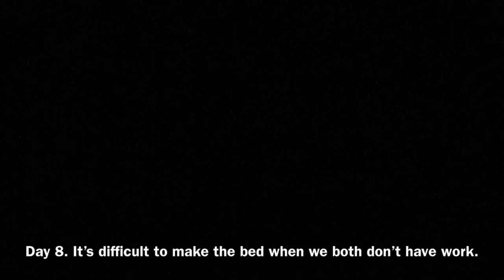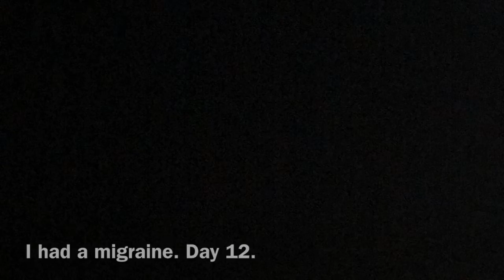I made the bed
For roughly 20 days, I made a bed. Here are my findings.